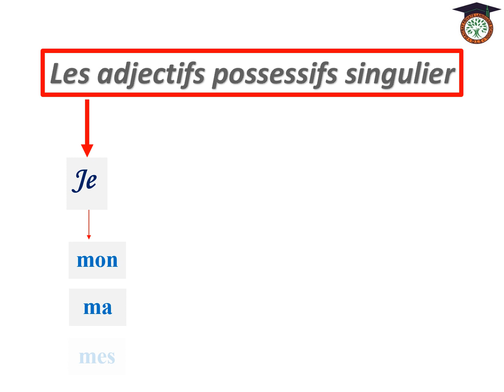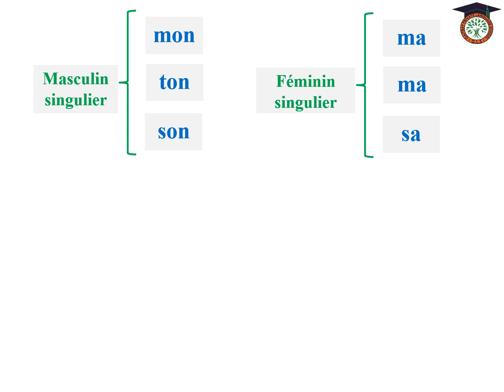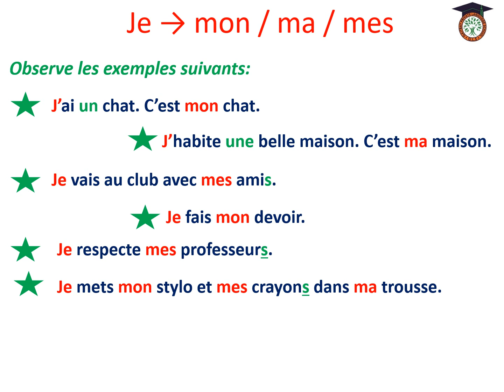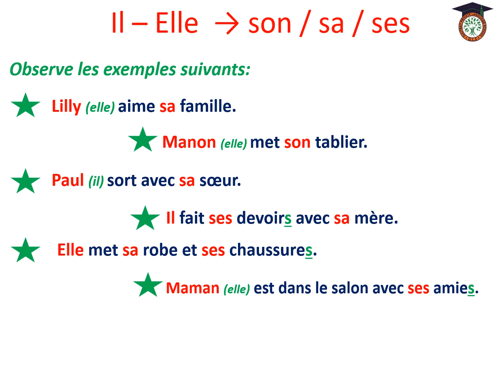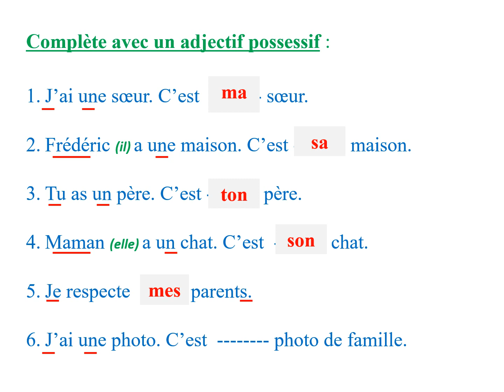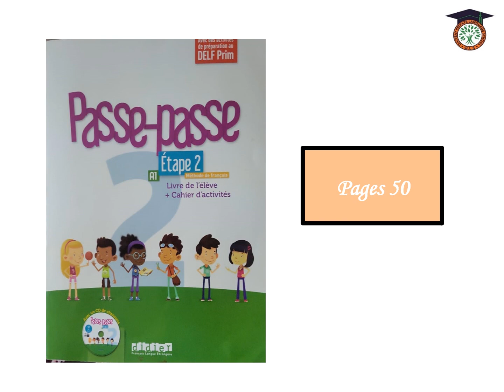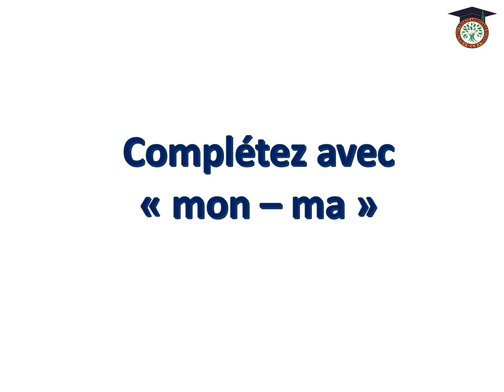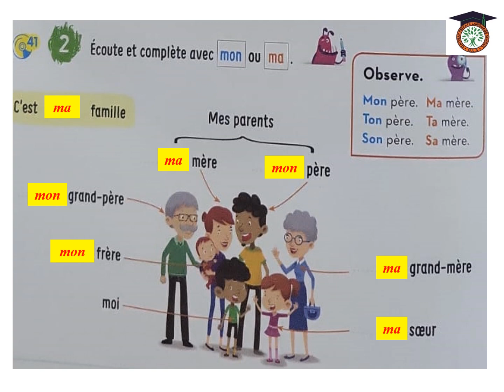07 4ème Prim Adjectifs Possessifs Livret Page 12+ Audio